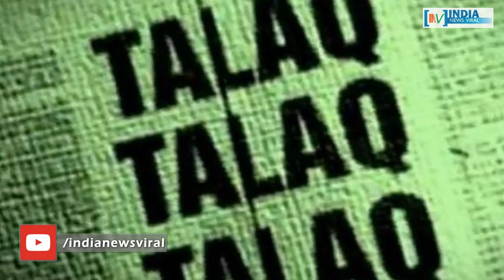नागरिकता बिल के जरिए अमित शाह एक तीर से साधे कई निशाने !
नागरिकता संशोधन बिल से अमित शाह ने लगाई विपक्ष में सेंध ! क्या नागरिकता बिल के जरिए अमित शाह एक तीर से कई निशाने साध लिए ? जानिए रिपोर्ट में